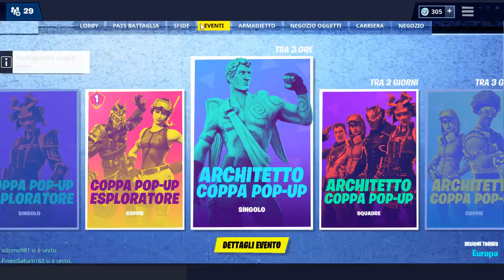CONTEST 10000 vbuks a 600 iscritti-DONAZIONI ATTIVE